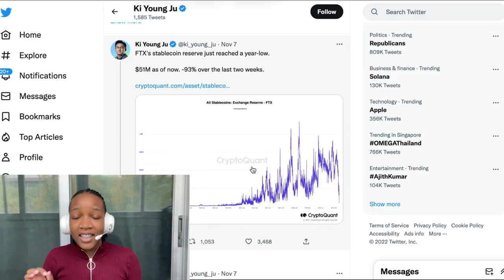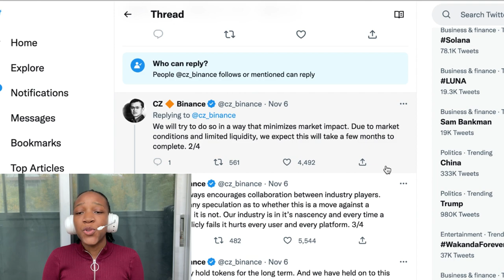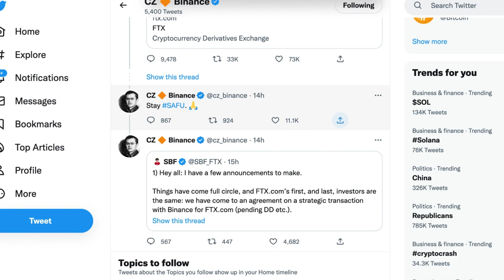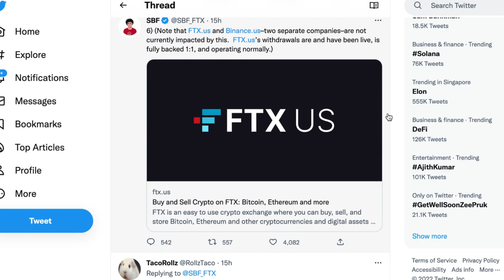Binance Win FTX! Crypto Market Gonna PUMP?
Still on the feud between sand bankman freid of FTX and CZ of Binance, who are the founders of two of the world’s largest crypto exchanges? Taking recap on our previous video we covered the beginning of the feud, how this will cash the crypto market and why CZ is liquidating all their FTT tokens.

DeSyn Protocol is a decentralized asset management protocol in Web 3, which allows everyone to create and manage customized pools-based portfolios with a variety of on-chain assets (tokens, NFTs, derivatives and etc.) via smart contract.

Vision: To provide a secure, transparent and affordable access to create and trade innovative financial products for everyone in crypto, thus to actively promote an equal financial inclusion around the world.